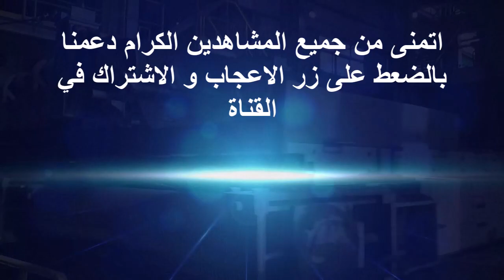اسعار الحديد اليوم في الجزائر 21 اوت 2022 Prix fer aujourd'hui en Algérie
prix fer
prix fer a beton algerie
prix fer a beton
prix ferraille
prix ferrari
prix ferraille 2022
prix du fer algerie
le prix de fer en algerie aujourd'hui 2022
prix du fer aujourd'hui
prix de fer en algerie 2021
prix de fer
prix du fer a beton en algerie
prix de fer en algerie
prix fer élevé
prix de l'immobilier
prix du petrole
prix immobilier
prix fer kilo
prix fer kg
le prix du fer a beton en algerie
le prix du fer
le prix du fer en algérie
prix fer recyclage
prix du fer
اسعار الحديد
اسعار الحديد اليوم
اسعار الحديد اليوم في الجزائر
اسعار الحديد اليوم في الجزائر 2022
اسعار الحديد 2022
اسعار الحديد في الجزائر
اسعار الحديد في الجزائر 2022
اسعار الحديد والاسمنت اليوم
اسعار الحديد اليوم في سطيف
اسعار الحديد البناء في الجزائر
اسعار الحديد اليوم بالجزائر
اسعار الحديد والاسمنت اليوم في الجزائر 2022
اسعار الحديد يوم الثلاثاء
اسعار الحديد يوم السبت
اسعار الحديد يوم 22 2022
اسعار الحديد يوم الاثنين
اسعار الحديد يوم الجمعه
اسعار الحديد يوم الاربعاء
اسعار الحديد يوم الاربعاء 2022
اسعار الحديد يوم الخميس
اسعار الحديد يوم الاحد
اسعار الحديد اليوم يوم الاحد
اسعار الحديد اليوم يوم السبت
اسعار الحديد اليوم يوم الجمعه
اسعار الحديد يوم 03
اسعار الحديد والاسمنت
اسعار الحديد والاسمنت اليوم في الجزائر 2021
اسعار الحديد والصلب
اسعار الحديد ومواد البناء
اسعار الحديد والذهب اليوم
اسعار الحديد والصلب في الجزائر
اسعار الحديد والذهب
أسعار الحديد اليوم
أسعار الحديد
أسعار الحديد والاسمنت اليوم
أسعار الحديد اليوم 2022
أسعار الحديد والاسمنت اليوم في الجزائر
أسعار الحديد 2022
أسعار الحديد اليوم الثلاثاء
أسعار الحديد اليوم الأحد
اسعار الحديد هذا اليوم
هل اسعار الحديد تنخفض
هبوط اسعار الحديد
هات اسعار الحديد
هات اسعار الحديد اليوم
هل ستنخفض اسعار الحديد في الجزائر
ما هي اسعار الحديد اليوم
نزول اسعار الحديد
هل في نزول في اسعار الحديد
متى تنخفض اسعار الحديد في الجزائر
موعد انخفاض اسعار الحديد في الجزائر
سعر كيلو الحديد الخردة اليوم الجزائر
كم اسعار الحديد اليوم
كم اسعار الحديد
اسعار الحديد اليوم في قسنطينة
اسعار الحديد في قسنطينة
سعر الحديد
سعر الحديد اليوم في الجزائر
سعر الحديد اليوم في الجزائر 2022
سعر الحديد اليوم
سعر الحديد 3 اوت 2022
سعر الحديد في الجزائر 2022
سعر الحديد في الجزائر
سعر الحديد البناء في الجزائر اليوم
سعر الحديد اليوم في وهران
سعر الحديد اليوم في الجزائر 03 اوت 2022
سعر الحديد اليوم في الجزائر 03 اوت
سعر الحديد اليوم في الشلف
سعر الحديد âu
سعر الحديد âu 2021
سعر الحديد اليوم الجزائر
هل سينخفض سعر الحديد في الجزائر 2022
سعر الحديد اليوم الجزائر 2022
اسعار الهواتف في الجزائر 2022
اسعار السيارات في الجزائر 2022
سعر الغاز اليوم
اسعار البترول اليوم
اسعار الغاز
اسعار البترول اليوم
اسعار البترول
اسعار النفط الجزائري
اسعار النفط اليوم
اسعار الدولار
اسعار النفط برنت
اسعار النفط
اسعار العملات
سعر البترول اليوم في الجزائر 2022
سعر العمرة في الجزائر 2022
سعر اليورو مقابل الدينار الجزائري في السوق السوداء اليوم 2022
سعر البترول الجزائري اليوم 2022
سعر الغاز الطبيعي الجزائري
سعر برميل النفط اليوم بالدولار
سعر تذكرة السفر من الجزائر إلى فرنسا 2022
سعر البترول اليوم
سعر النفط اليوم
سعر البترول
سعر اليورو
سعر اليورو اليوم
سعر الحديد
سعر الاورو
prix algerie
prix baril
prix du baril
prix euro
prix petrole
prix pétrole
prix de baril
brent prixسعر الحديد في الجزائر 2022
الجزائر اليوم
الجزائر مباشر
algerie
اخبار اليوم
الجزائر اليوم
الجزائر
سعر الحديد للقنطار في الجزائر اليوم 2022
سعر الحديد اليوم
أسعار الحديد اليوم في الجزائر
سعر الحديد
اسعار الحديد اليوم
اسعار الحديد
سعر الغاز اليوم
اسعار البترول اليوم
اسعار الغاز
اسعار البترول اليوم
اسعار البترول
اسعار النفط الجزائري
اسعار النفط اليوم
اسعار الدولار
اسعار النفط برنت
اسعار النفط
اسعار العملات
سعر اليورو اليوم في الجزائر 2022
سعر الذهب اليوم في الجزائر 2022
سعر البترول اليوم
سعر النفط اليوم
سعر الدجاج اليوم في الجزائر 2022
سعر الحج في الجزائر 2022
سعر البترول اليوم
سعر النفط اليوم
سعر البترول
سعر اليورو
سعر اليورو اليوم
سعر الحديد
سعر الاورو
prix algerie
prix baril
prix du baril
prix euro
prix petrole
prix pétrole
prix de baril
brent prix
meteo algerie
احوال الطقس في الجزائر غدا
حالة البحر غدا في الجزائر
الاحوال الجوية غدا
météo algérie
meteo algerie demain 2022
meteo algerie demain
حرائق سطيف